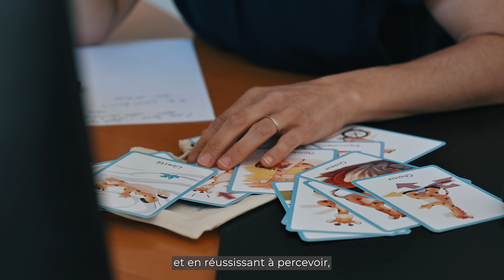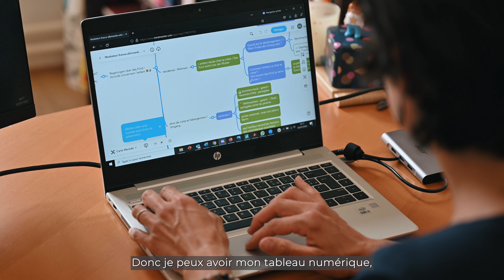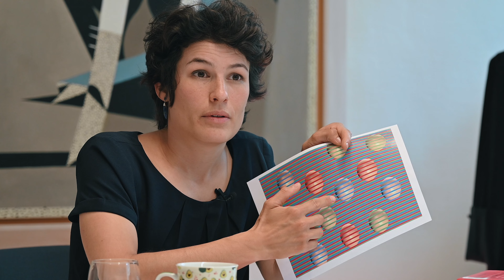Alice Canet : L'Avocate & Médiatrice Eclaireuse - Parcours, Défis & Espoirs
Bienvenue dans l'univers captivant d'Alice Canet, une avocate et médiatrice pionnière dans le domaine du divorce international.

Dans cette vidéo, plongez au cœur de son parcours atypique, de ses défis inspirants et de ses espoirs pour un avenir empreint de paix et de réconciliation.

🌟 𝐃𝐞́𝐜𝐨𝐮𝐯𝐫𝐞𝐳 𝐀𝐥𝐢𝐜𝐞 𝐂𝐚𝐧𝐞𝐭 : Faites connaissance avec une professionnelle dévouée qui se consacre à résoudre les conflits familiaux de manière apaisée et constructive, aidant les couples à traverser le difficile processus du divorce international.

🌍 𝐋𝐞 𝐃𝐢𝐯𝐨𝐫𝐜𝐞 𝐈𝐧𝐭𝐞𝐫𝐧𝐚𝐭𝐢𝐨𝐧𝐚𝐥 𝐞𝐧 𝐭𝐨𝐮𝐭𝐞 𝐒𝐞́𝐫𝐞́𝐧𝐢𝐭𝐞́ : Explorez comment Alice réinvente le paysage juridique en favorisant la communication et la compréhension profonde, de "soi-m'aime" et mutuelle. Découvrez pourquoi tant de personnes recherchant une séparation en douceur ont choisi Alice Canet pour les guider.

🤝 𝐏𝐚𝐫𝐭𝐚𝐠𝐞𝐳 𝐬𝐨𝐧 𝐄𝐱𝐩𝐥𝐨𝐫𝐚𝐭𝐢𝐨𝐧 : Plongez dans les défis qu'elle a relevés et les leçons qu'elle a apprises en chemin. Vous vous sentirez inspiré(e) par son engagement envers la paix et le bien-être de ses clients.

✨ 𝐋'𝐄𝐬𝐩𝐨𝐢𝐫 𝐝'𝐮𝐧 𝐅𝐮𝐭𝐮𝐫 𝐌𝐞𝐢𝐥𝐥𝐞𝐮𝐫 : Alice partage également ses espoirs pour un avenir où la médiation et la compassion prévalent dans le domaine juridique. Si vous recherchez une connexion authentique, des conseils juridiques de qualité et une vision d'un monde meilleur, cette vidéo est pour vous.

Ensemble, nous pouvons contribuer à créer un avenir plus harmonieux. ✨

Merci à Hakob Khodedanian de RH39 Production. 🙏

Alice Canet
Votre Avocate & Médiateure
Pour la paix des familles internationales

00:00 Introduction
00:28 Présentation
01:55 Exemple de médiation
03:53 Rôle du médiateur
07:48 Comment la médiation permet aux parties de s'entendre
10:41 Principaux défis du médiateur
12:06 En cas d'échec
12:47 Mediation numérique
13:51 Journée type d'une Avocate & Médiateure
16:00 Evolutions possibles de la médiation
21:09 Mon parcours atypique
26:14 Mon approche particulière de la médiation
27:51 Qualités d'un médiateur
29:46 Mon principal enseignement
30:33 Mon type de médiation
32:51 Exemple de médiation sans accord
36:15 Médiation interculturelle
41:07 Etre gentil quand on est avocat ?
44:06 Etre avocate et médiateure aussi à la maison ?
45:21 Et vous, que voulez-vous ?